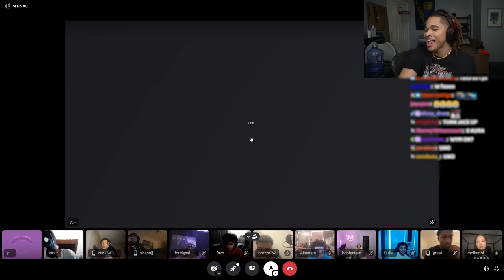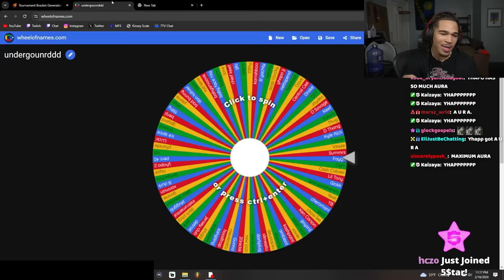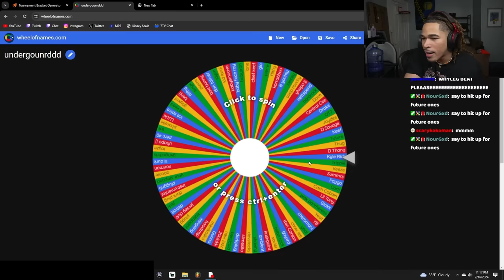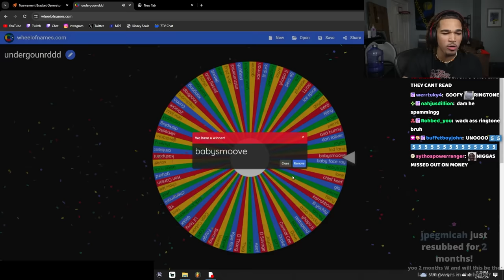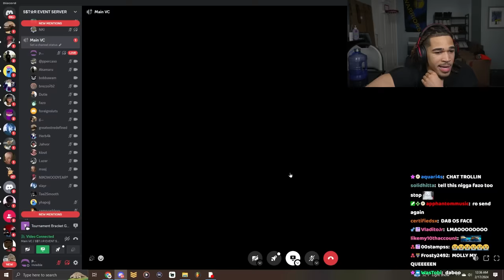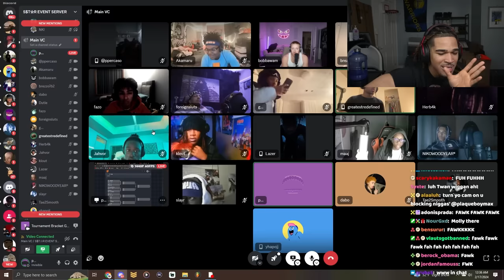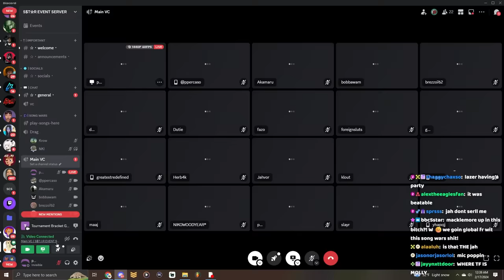Plaqueboymax Song Wars!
In this video, plaqueboymax does a song wars tournament with underground artists!